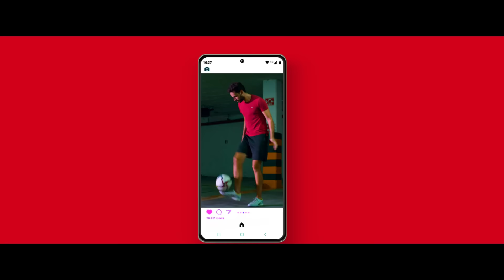KFC Street Football | Hero Indian Super League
All the football fans in the house.
It's your time to flaunt your freestyle skills and to stand a chance to perform at Hero Indian Super League.

- Upload a reel of your cool football moves
- Add
- The best entries to hear from our team